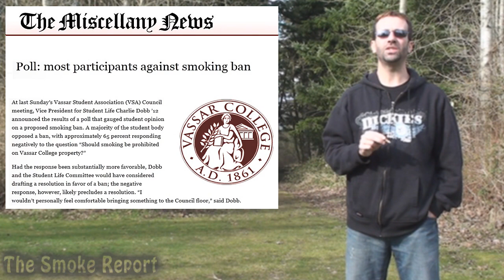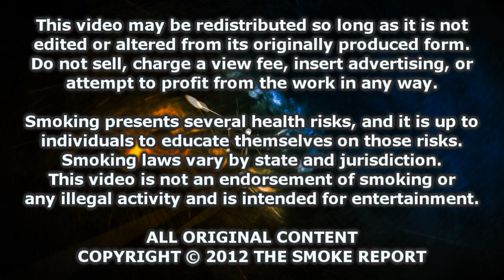The Smoke Report: Smoking Bans Done the "Right Way"?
This week's Smoke Report gives an update on the ongoing "exploding e-cigarette" story, then takes a look at two smoking bans that went about things the right way... if there is such a thing.